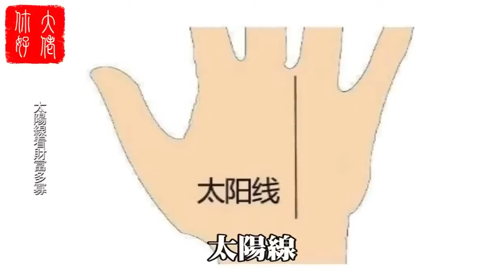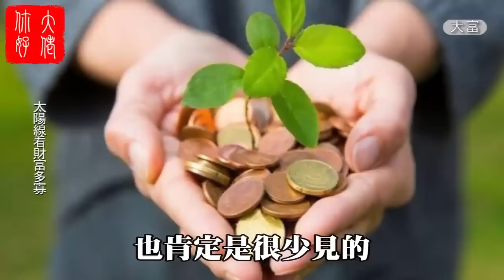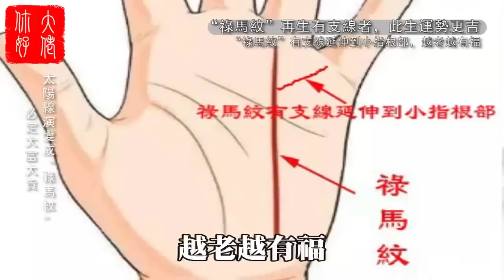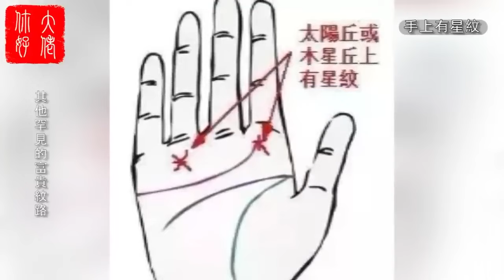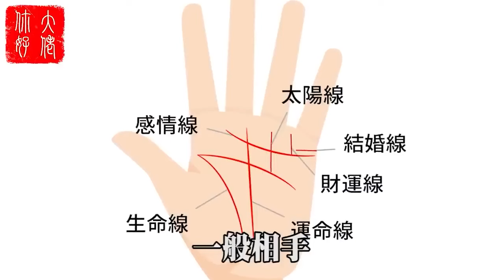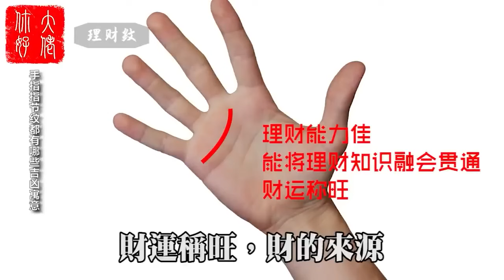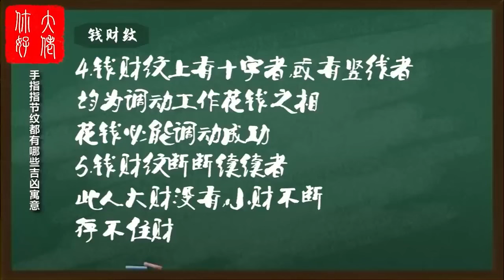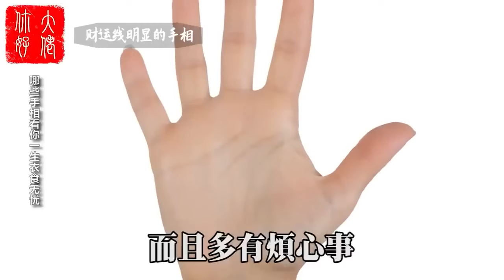掌中生有"祿馬紋"，有飛黃騰達的好命，一輩子富貴有望，事業有成！！